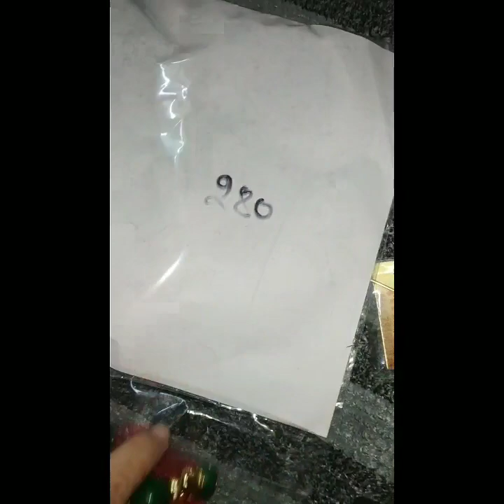13 Years with us| 3/09/07 to 3/09/20 | Best journeyy | Love u laddugopal😘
This is a small video for our laddu gopal
13th yr with us